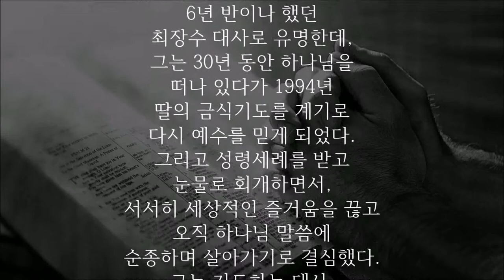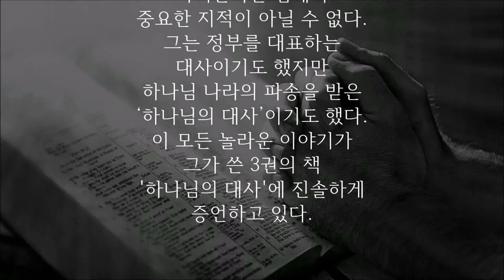불가능한 일을 이룰수 있는 길은? 최장수 대사 김하중 장로 실화 책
'하나님의 대사’(전 3권)를 쓴
김 하중 장로는 중국대사를
6년 반이나 했던
최장수 대사로 유명한데,
그는 30년 동안 하나님을
떠나 있다가 1994년
딸의 금식기도를 계기로
다시 예수를 믿게 되었다.
그리고 성령세례를 받고
눈물로 회개하면서,
서서히 세상적인 즐거움을 끊고
오직 하나님 말씀에
순종하며 살아가기로 결심했다.
그는 기도하는 대사,
곧 인생의 대, 소사를
하나님께 묻는 대사다.
그 대답대로 누구도 두려워하지 않고
하나님 말씀에만 순종했다.
그럴 때 사람이 보기에는
불가능하다고 생각하는
일들이 이뤄지는 기적을
무수히 목격했다.

그는 무슨 일이든지 행하고자 할 때
다음과 같이 하라고 말한다.
“준비하고 기도하지 말고,
기도하고 준비하라.”
준비와 기도의 상관관계가
엇비슷한 것 같지만 전혀 다른 결과를
가져온다는 점에서
중요한 지적이 아닐 수 없다.
그는 정부를 대표하는
대사이기도 했지만
하나님 나라의 파송을 받은
‘하나님의 대사’이기도 했다.
이 모든 놀라운 이야기가
그가 쓴 3권의 책
'하나님의 대사'에 진솔하게
증언하고 있다.